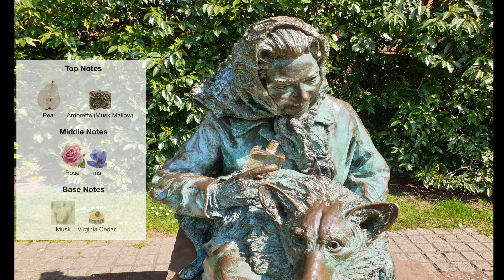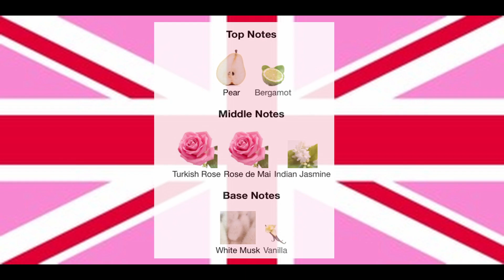Windsor Fragrance Day-out to Visit The Queen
Trybeforeibuy.com took a visit to Windsor and look who they met up with. Perfume perfect Day. with some funky Music from @DxHardCore_ .Thank You

@ HARDCORE AKA. DXHardcore
Remixed and Produced by HARDCORE aka DxHardCore
Music in this video
Listen ad-free with YouTube Premium
Song
The National Anthem (arr. Elgar)
Artist
Cambridge University Musical Society Chorus/Choir of King's College, Cambridge/New Philharmonia Orchestra/Sir Philip Ledger
Album
Back Of The Net!
WMG; Public Domain Compositions, Polaris Hub AB, and 9 music rights societies